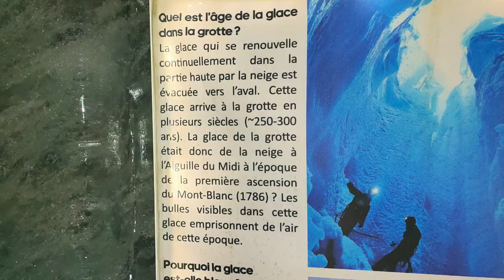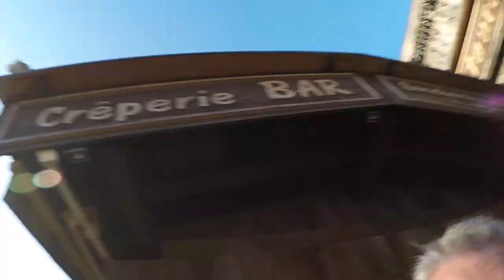LA VALLEE BLANCHE 2022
LA VALLÉ BLANCHE !!!
au départ de CHAMONIX, L'AIGUILLE DU MIDI, LE PAS DANS LE VIDE, L'ARÊTE SOMMITALE, LES GLACIERS, LA MER DE GLACE, LA GROTTE ET LE TRAIN DU MONTENVERS = Programme complet de rêve sous un temps magnifique !!!

Avec Véro, Seb, Thierry, Alex et Flo
09 mars 2022